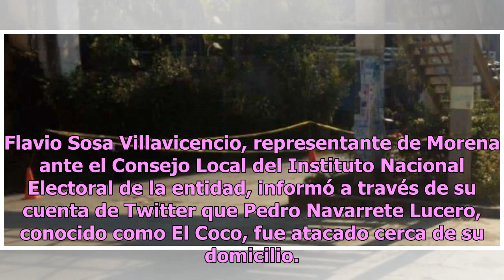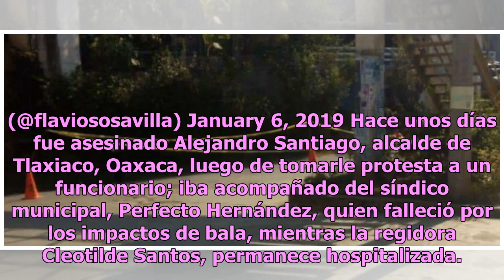Reportan ataque a balazos contra otro militante de Morena en Oaxaca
La mañana de este domingo fue atacado a balazos Pedro Navarrete de Lucero, militante del partido Movimiento Regeneración Nacional (Morena), en el municipio de Putla Villa de Guerrero, en la sierra sur de Oaxaca. La Policía Estatal detalló en un informe preliminar que la agresión con arma de fuego co...